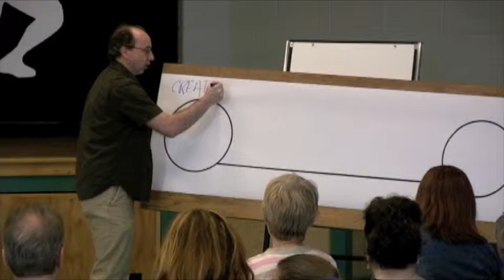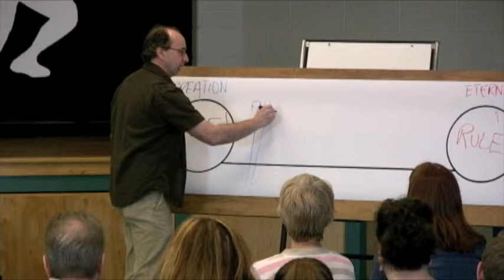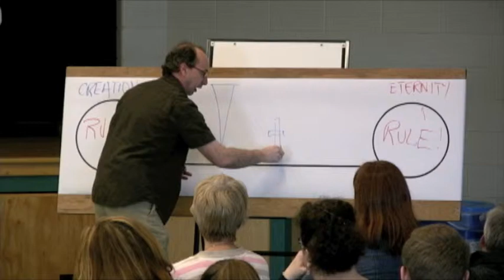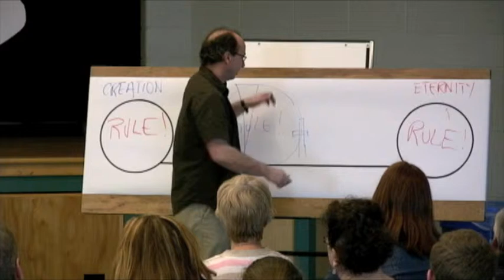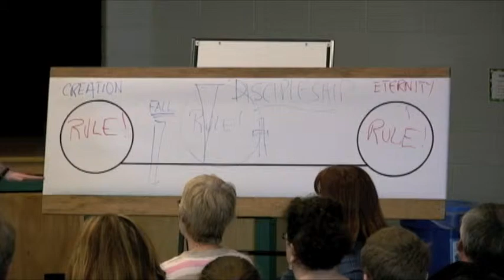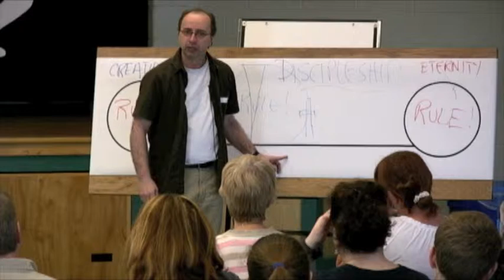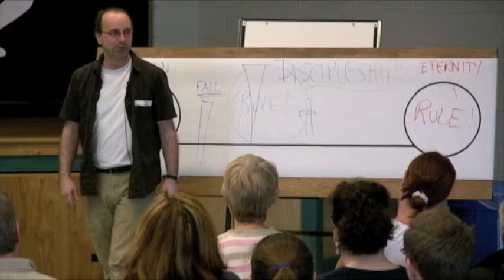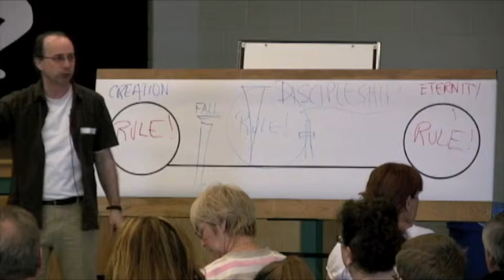Ready Set Go - Part 1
LifeBridge Sunday Sermon
Ready Set So -  Part 1
April 15, 2012
Message by Rob Laidlaw